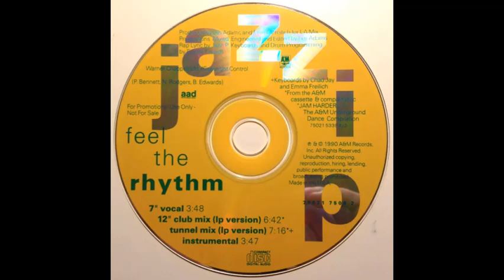Jazzi P - Feel The Rhythm (Instrumental)